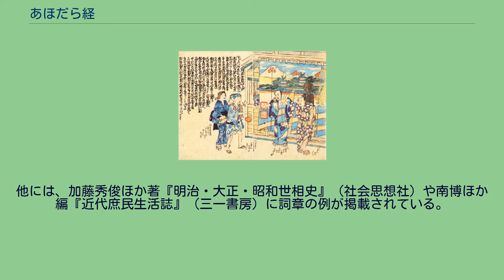あほだら経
道楽寺あほだら経。
幕末に流行した あほだら経（あほだらきょう、阿呆陀羅経）は、軽快な早間口調の俗謡。
幕末期から明治期に多く見られた。
〽仏説あほだら経……」という歌い出しの戯れ文句で始まる。
江戸・東京や上方の都市で、願人坊主が門付して歩いた話芸である。
世間一般の話題や時事風刺を交えながら俗謡の節にのせて語る。
後にヒラキから寄席芸となり、漫才に取り込まれるなどしながら昭和の時代まで主に見られた。
また、ちょぼくれ・ちょんがれときわめて近い存在の芸能である。
『摂陽奇観』の四十四、1811年（文化8年）の項に、呑竜という僧が天口斎と変名し、〈おどけ縁起〉または〈アホダラ経〉と名づけたものを戯作し、同好の僧侶仲間を集め大坂・北野大融寺前で、〈おどけ開帳〉を始めたという。
ずく銭（鍋銭ともよばれる粗悪な鉄銭）の代用錫杖をふり、扇子を広げてもち、ちょんがれ坊主の風体そっくりの扮装で演じた。
作者に仮名垣魯文や若菜園貞園が想定されている。
文久年間（1861〜64）、阿呆陀羅経が江戸市中にあらわれたときには、錫杖を捨て、大きな木魚をたたいていたが、のちにはおもに男女二人が連れ立ち、男は手拭をかぶり、豆木魚二個を一組にしたものをたたき、女は三味線で伴奏し街を流した。
明治初年、東京では筋違や両国あたりで人気を博した大道芸かっぽれ一座の人気者初丸が、阿呆陀羅経の巧者でもあった。
また同じ大道芸仲間の豊年斎梅坊主（1854年 - 1927年）は当初、飴を売りながら演じていたが、1877年（明治10年）ごろには、寄席へ進出して大評判をとった。
後に吹き込んだ阿呆陀羅経のレコードに〈虫尽し〉〈無いもの尽し〉〈反物尽し〉など数種がある。
「あほだら経」には「ないない尽くし」「諸物価値上がり」など多様な演目のあることが知られるが、江戸末期の当時、相当に強烈な政治批判が含まれるものもある。
下記の「無いもの尽くし」を参照のこと。
「あほだら経」は江戸後期から明治期に祭文と呼ばれた諸芸能（「デロレン祭文（貝祭文）」や特に「ちょぼくれ」「ちょんがれ」）と非常に近い類縁である。
のちの浪曲は、「あほだら経」「デロレン祭文」「ちょぼくれ（又は、ちょんがれ）」などに説経節、民謡や俗謡も取り入れて大成された。
あほだら経を舞台芸にしたのは、明治から大正にかけて東京を中心に活躍した梅坊主であったと言われている。
梅坊主が組合を結成しようとして人数が足りなかった「東京浪花節組合」に入って遊芸稼人（芸人）の鑑札を取っていた話がある。
同時代には、東京に春風亭年枝がおり、また上方では笑福亭松光が余興に「あほだら経」を披露した。
さらに明治の中期以降、初代若松家正右衛門が「高級萬歳」と称して高座に上がった。
寄席の色物として松島遊廓（大阪市西区）の中島席や天満（大阪市北区）の吉川席などでさかんに演じられたという記録がのこっている。
大正時代には、劇中で歌われたものが活動写真化すると弁士の染井三郎が歌い、東京レコードへ吹き込みをするなどする。
昭和初期にはジャズ化され「笑の王国」が採上げ、渡辺篤や三益愛子が歌った。
また喜劇王エノケンこと榎本健一が座付作家菊谷栄を擁して作った舞台で、阿呆陀羅経をルンバで演じた台本が残されている。
演芸をこよなく愛する作家、正岡容が見る限り、梅坊主の寄席出演で一度も阿呆陀羅経を見なかったという。
また、関西では初代若松家正右衛門を含めた弟子一門が継承、萬歳から万才、漫才と変遷を通して活躍した砂川捨丸・中村春代、太平洋戦争後には初代正右衛門の弟子の山崎正三・都家文路、市川福治・かな江、荒川キヨシ・小唄志津子らが「あほだら経」を伝承した。
横山ホットブラザーズのアキラも芸談の中で市川福治からあほだら経を習ったと証言している。
戦時中の1943年7月、情報局を揶揄する阿呆陀羅経は怪文書として残され、後に専門とする辻田真佐憲に収集・発表された 。
（中略） 七 厭戦反戦余地はない／勝つより外はないものを／あぶないものはお前達／しっかりしろよ情報官／ちやかぽこちやかぽこしてゐるね 八 民を盲にしておいて／己は満心衰弱で／油断楽観利敵なり／引つ込め引つ込め情報官／ちやかぽこちやかぽこしてゐるね（辻田『空気の検閲』p.268.）
立川談志は、「談志・円鏡 歌謡合戦」（1969年 - 1973年、ニッポン放送）において、鳴り物として阿呆陀羅経の木魚を使用し、後の番組「立川談志・太田光 今夜はふたりで」（2007年10月6日 - 2008年3月29日、...